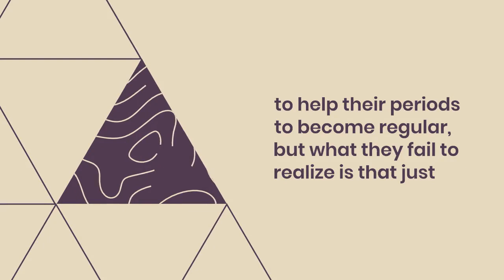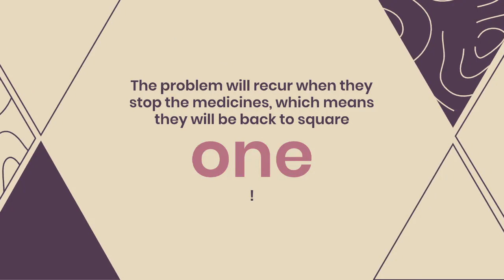Does irregular menstruation cause Infertility? | IVF Treatment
Menstrual irregularities don't always have an impact on fertility. In reality, many women who have irregular menstrual periods become pregnant and have healthy pregnancies. If you're unsure whether irregular periods indicate infertility, watch this video to know the truth.